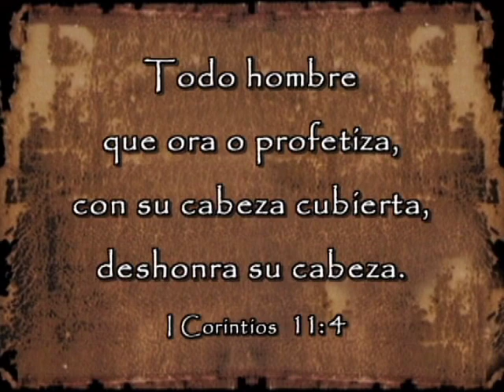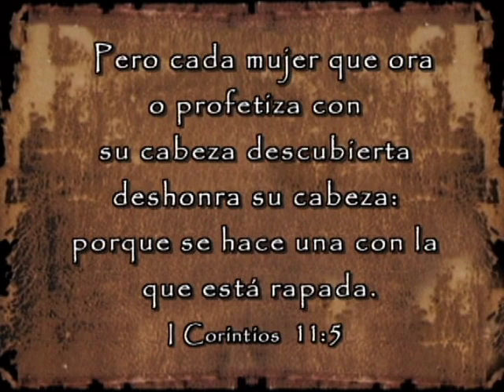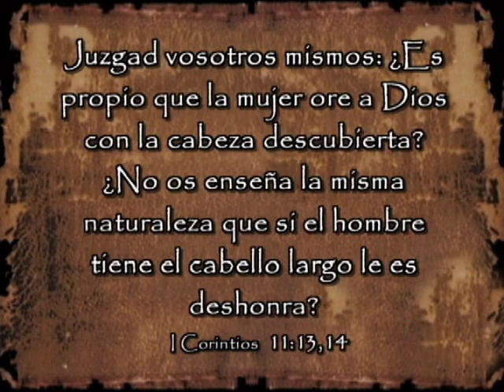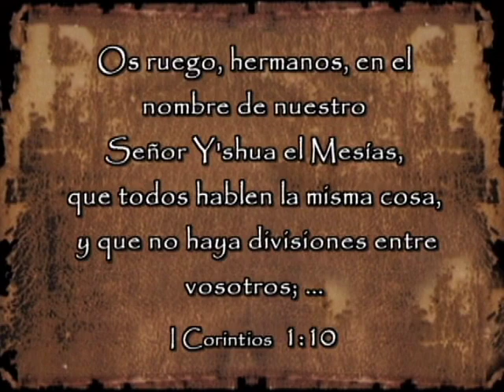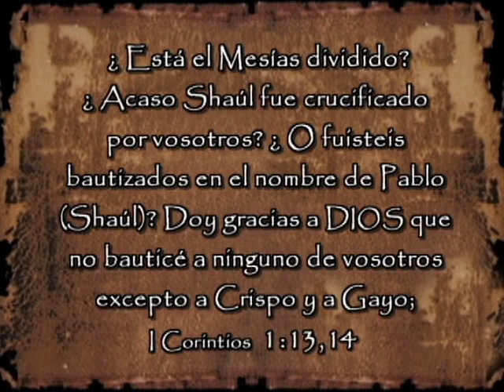Quién es tu Cobertura NO Autorizada? 1/3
"Todo hombre que ora o profetiza con la cabeza cubierta, deshonra su cabeza ..." Corintios 11:4
Este verso es parte de una frase en medio de una larga carta que Shaul (Pablo) escribió a un grupo de creyentes con problemas en la ciudad pagana de Corinto. Este pasaje ha sido extraído de su contexto histórico y bíblico a fin de desarrollar una teología que no tiene relación con lo que Shaul estaba comunicando a estos creyentes del primer siglo.
Michael Rood pone esta frase en su contexto adecuado y muestra que las transgresiones cometidas por los antiguos paganos de Corinto son los mismos errores de enredo que los creyentes de hoy siguen cometiendo - desenfrenada construcción del reino "Nicolaita" en la que los pastores ejercen autoridad confiscada para intimidar y controlar a las ovejas de Dios.
Michael, junto con Shaul, expone el pervertido "pastoreo" común hoy en día, y delinea un camino claro de corrección para aquellos que desean seguir al Mesías.